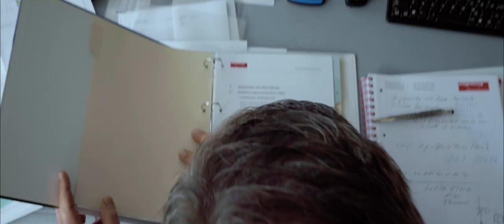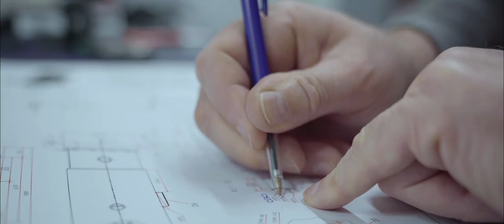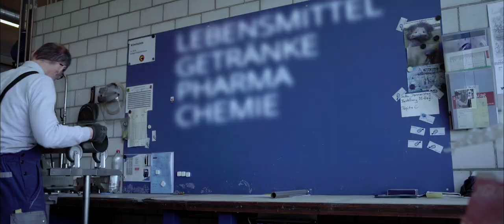Anlagenbau AG - Imagefilm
Passend zum 50-jährigen Jubiläum der Anlagenbau AG präsentieren wir stolz den neuen Imagefilm.
Die dropZone-Productions GmbH bedankt sich ganz herzlich für die tolle Zusammenarbeit. Ein einzigartiger Film, welcher Momente der Stärke, Tiefe, Geduld und Präzision vermittelt.